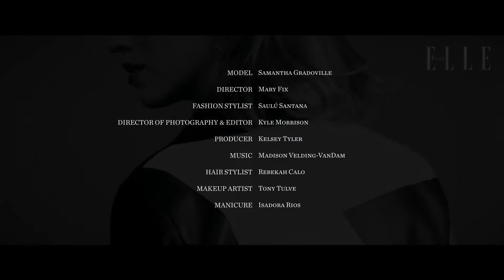Retro Craze | Elle Middle East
photographer Mary Fix
stylist Saulú Santana
hair Rebekah Calo
makeup Tony Tulve
model Sam Gradoville